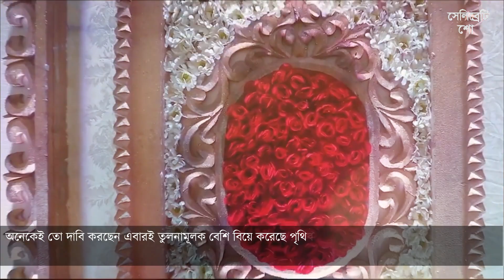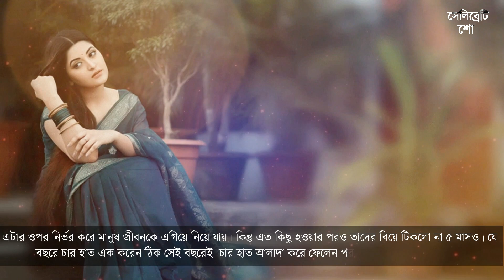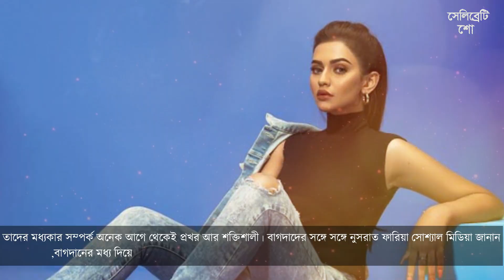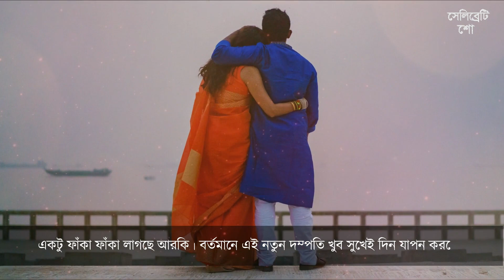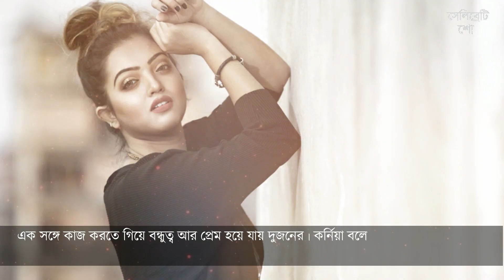দেখলেই বেহুশ হয়ে যাবেন ২০২০ সালের সবচেয়ে আলোচিত বিয়ে! Bangladeshi Actress 2020 Marriage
নাম্বার ৭. বাংলাদেশের সমালোচিত জুটি পরীমনি+কামরুজ্জামান রনি/Criticized pair of Bangladesh Parimani + Kamruzzaman Rony.

নাম্বার ৬. বাংলাদেশের সমালোচিত জুটি অর্ণব+সুনিধি/ Criticized pair of Bangladesh Arnab+Sunidhi.

নাম্বার ৫. বাংলাদেশের সমালোচিত জুটি নুসরাত+রিয়াদ/ Criticized pair of Bangladesh Nusrat + Riyadh.

নাম্বার ৪. বাংলাদেশের সমালোচিত জুটি অপর্ণা+শত্রুজিৎ দত্ত/ Criticized pair of Bangladesh Aparna + Shatrujit Dutt.

নাম্বার ৩. বাংলাদেশের সমালোচিত জুটি শমী কায়সার + রেজা/Criticized pair of Bangladesh Shami Kaiser + Reza.

নাম্বার ২. বাংলাদেশের সমালোচিত জুটি টয়া+শাওন/ Criticized pair of Bangladesh Tya + Shaon.

নাম্বার ১. বাংলাদেশের সমালোচিত জুটি কর্নিয়া+সালাহউদ্দিন/Criticized pair of Bangladesh Cornea + Saladin.